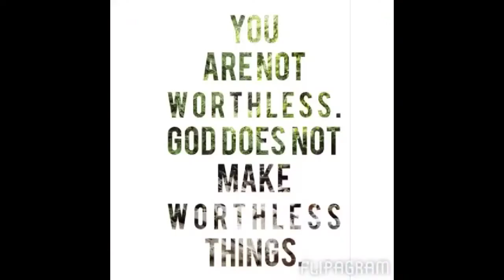Who am I? Tag!!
•Hello my beauties! So I decided since I have gained so many new subs that I would make this Who Am I? Tag! Basically you just say who You are!! I tag KimberlyJ, JellyBean, ZombieXana, & LeighAnn Live! As well as all of you!•